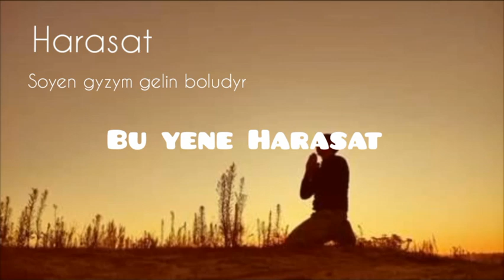Harasat - Soyen gyzym gelin boludyr 😞( TAZE ) 2020